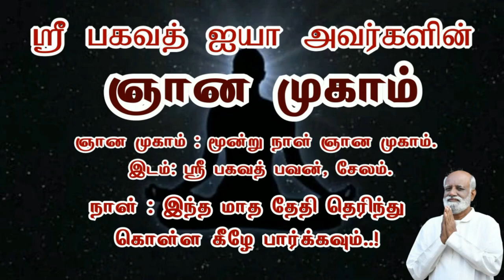கற்பனையில் பிரம்மாண்டமாக வைத்துள்ளோம் ஆனால் எட்டும் தூரத்தில் தான் உள்ளது..! - Sri Bagavath ஐயா